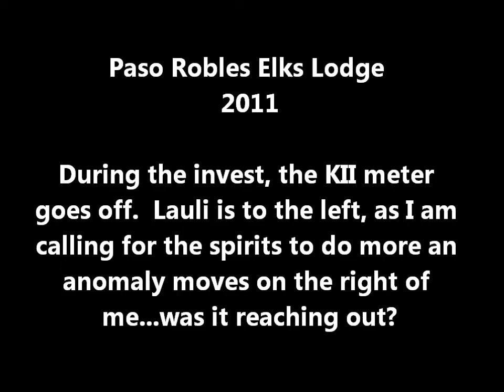Paso Robles Elks Lodge Ghost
During the invest at the Paso Robles Elks Lodge, one of the meters goes off. Lauli is to the left and I walk into view and stand in the middle of the camera (no one else is in the basement with us); I am calling out for the ghost light up the meter again or to do something else. To the right of me on the edge of the camera view an anomaly moves. is this the Paso Robles Elks Lodge ghost making itself known???